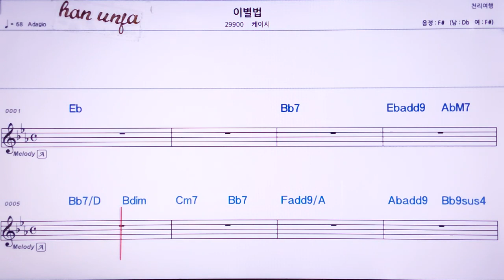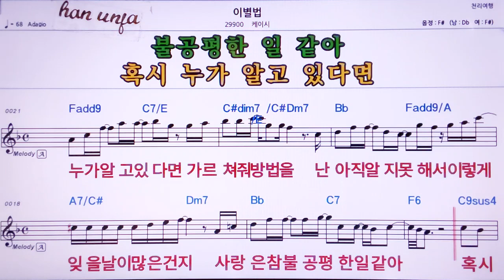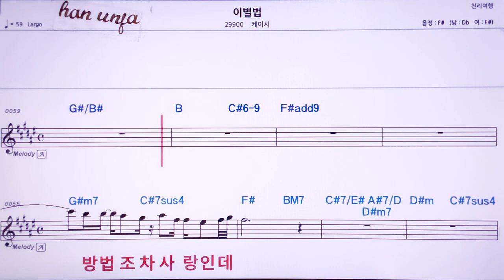💖이별법/케이시 👍MR,노래방, 악보, 코드,Karaoke With Sheet Music